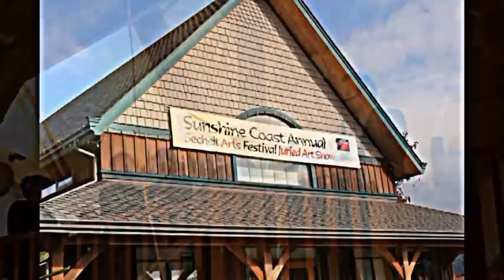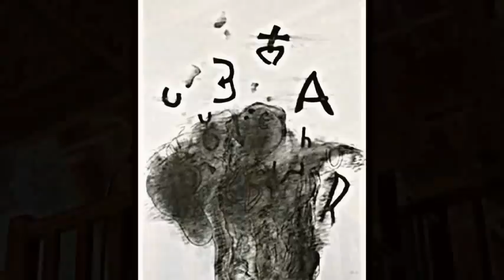2nd Sunshine Coast Annual 2012 -- District of Sechelt Juried Art Show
2012 Juried Visual Art Show  -- Juried by Robin Mayor Past President of the Emily Carr University of Art and Design.